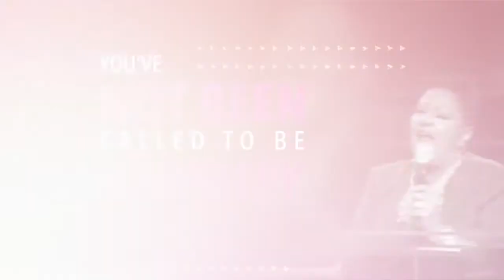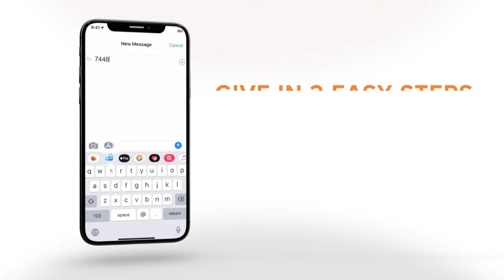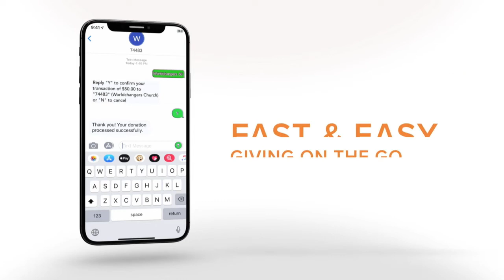The Grace Given Power to Change Part 4 (WCCI Bible Study - December 18, 2019)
The Grace Given Power to Change Part 4 - Creflo Dollar
To give online go to store.cdmcanada.ca/product/general-offering/